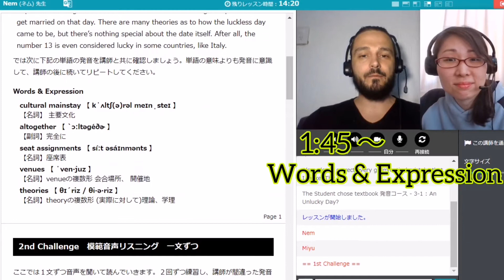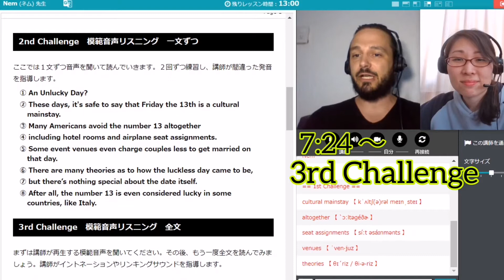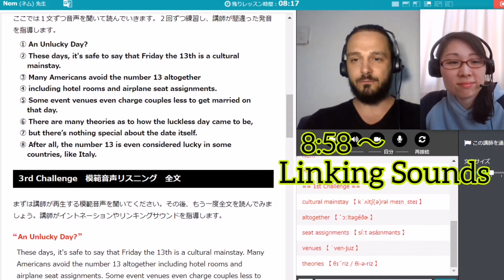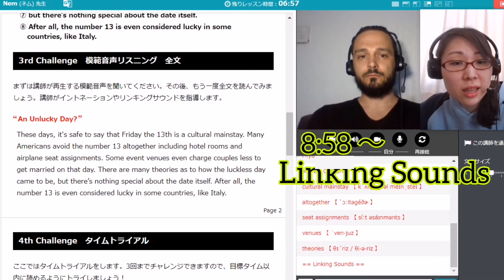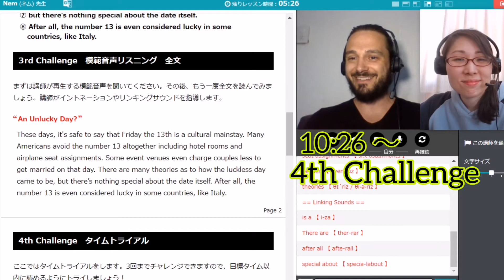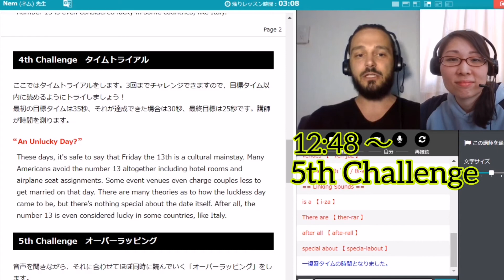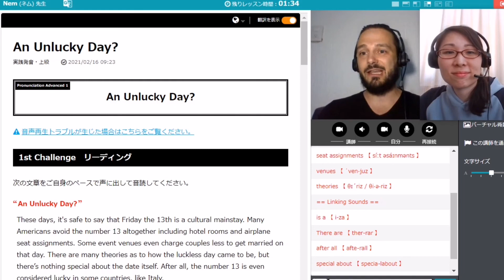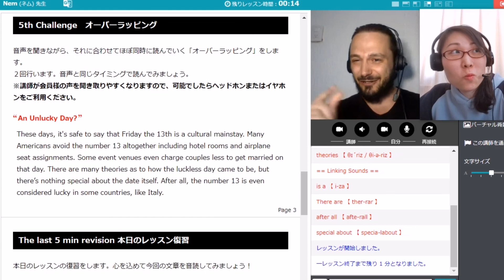Native Camp 『Pronunciation Advanced Lesson1』みゅちぃの学習記録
Pronunciation Advanced 1
- An Unlucky Day
実践発音 上級

Words & Expression →1:45
2nd Challenge 模範音声リスニング 一文ずつ→ 2:45
3rd Challenge 模範音声リスニング 全文 → 7:24
Linking Sounds → 8:58
4th Challenge タイムトライアル → 10:26
5th Challenge オーバーラッピング → 12:48

Watch at your own risk and enjoy learning with us.

♡ネイティブキャンプ♡←オンライン英会話
紹介URL良かったら♪1週間無料体験↓

♡Online Job♡←NCオンライン先生希望の方
Earn more Money with Incentives and Referrals